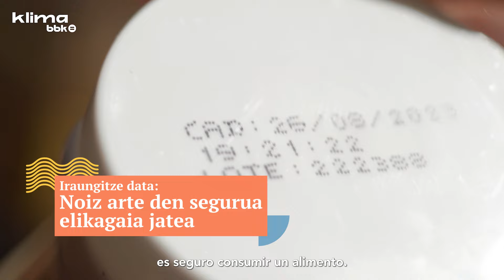BBK Klima egunero | Etiketak ulertu | Sua